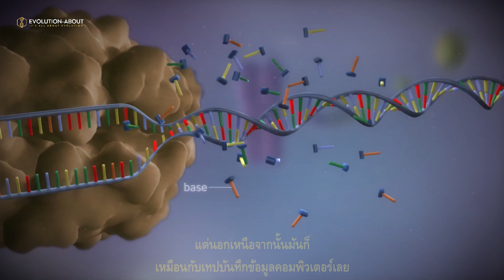นักชีววิทยา ริชาร์ด ดอว์กินส์ บ่งชี้ถึงความเป็นไปได้ของผู้ออกแบบสิ่งชีวิต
เพลลิสต์ ซีรีส์ DNA ENIGMA: ปริศนาดีเอ็นเอ

พิเศษ! โครงการeMagazineสำหรับผู้สนับสนุนเท่านั้น!
ฉบับแรกเริ่มวันเสาร์ ที่ 5 พฤศจิกายนนี้!
***โครงการเปิดรับการสนับสนุนการทำซีรีส์วีดีโอของเรา
• เพียงเดือนละ 199 (ไม่ผูกขาด ตามผู้สนับสนุนสะดวกในแต่ละเดือน)
• ได้รับนิตยสารอิเล็กทรอนิกส์ (eMagazine) รายเดือนในเดือนที่สนับสนุน
ซึ่งรวมไปด้วยเนื้อหาฉบับย่อยเข้าใจง่าย ในหลาย ๆ ประเด็นที่น่าสนใจ
มีอ้างอิงทางวิชาการ พร้อมด้วยภาพกราฟฟิกดูง่าย สีสันสวยงามทั้งเล่ม

***รับนิตยสารรายเดือนง่าย ๆ 3 ขั้นตอน

• โอนเงินสนับสนุนการทำซีรีส์ เดือนละ 199
ช่องทาง
เลข บช : 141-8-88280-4 ธนาคารกสิกรไทย
ณัฐนนท์ สุนทรวัฒน์
• รับนิตยสารสมนาคุณรายเดือน!

**เริ่มส่งนิตยสารทุกวันเสาร์แรกของทุกเดือน **
**สำหรับผู้ที่สนใจสนับสนุนเรารายปี เพียง 1,999**

ธนาคารกสิกรไทย
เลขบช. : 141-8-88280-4